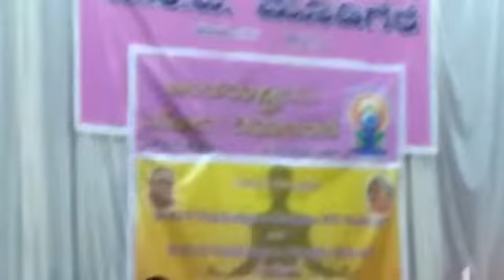JCI Mudigere Yoga Day 2018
Video from ravikumar